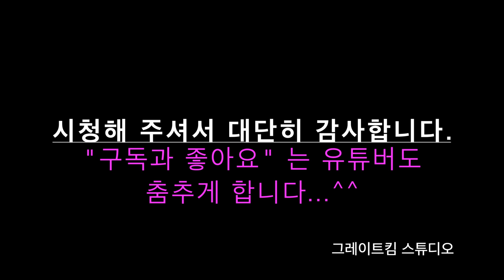족구의 정석 : 전국 최강부 박수훈선수 연습경기 클라스~~^^ (여주시민족구단 : 오산시청)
안녕하세요? 그레이트 킴입니다.

지난 금요일 야족에 대한민국 최강부 여주시민족구단의 박수훈 선수와
오산시청의 연습경기를 우연히 촬영하게 되어 영상으로 제작하였습니다.

역시 대한민국 최강부의 클라스는 남다르네요~~
제가 나이만 젊었어도~~~
다른 운동을 했을텐데~ㅋㅋㅋ

다시 태어나야 최강부 할 수 있을 겁니다...ㅋㅋ

영상재미있게 봐 주시구요...

"구독"은 유투버에게 큰 힘이 됩니다...
감사합니다...